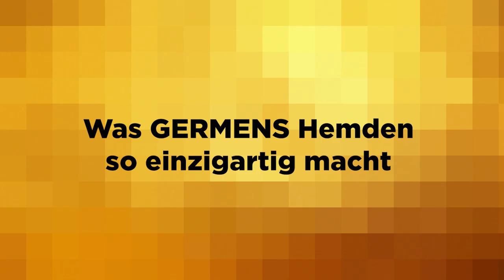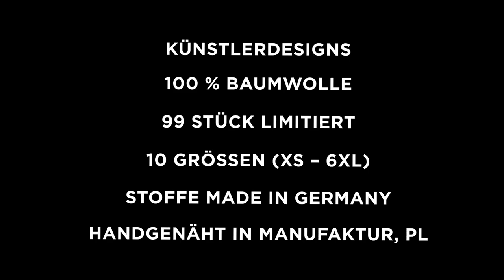GERMENS Hemd ROMO (016) /// Künstler: Frank Maibier, Chemnitz /// Limitierung: 99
Das kurze Video zeigt das GERMENS® Langarmhemd ROMO. Das auf 99 Stück limitierte Künstlerhemd wurde vom Künstler Frank Maibier, Chemnitz, Deutschland, gestaltet.